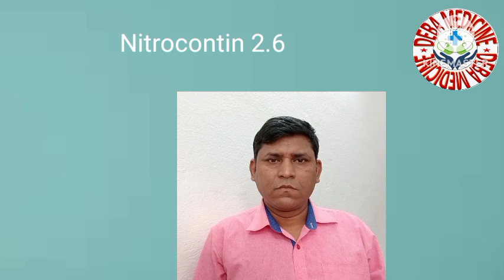কোন কোন মেডিসিন গুলো খাবার পরে খাবেন#2023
Mox 500/Wymox 500Capsule, Taxim o 200 Swich 200 Ceftum 500 এরকম বহু মেডিসিন আছে যেগুলো খাবার পর ব্যবহার করতে হয়।